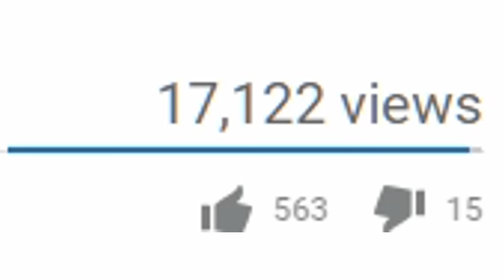TEOS MARIO.EXE | TurboTAStic (Halloween Special)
【Project MLXP】When times are tough, just keep dancing!

The Mario Bros. are up against something cursed!
(There is no voice mod for Teos Mario and yes, I'll TAS more PSAs)

Anyway, please enjoy! (Watch out for that next video~)

Please ignore or flag any spam, negative and hateful comments.
Only good vibes in our vicinity. Thanks, everyone! Enjoy the content!